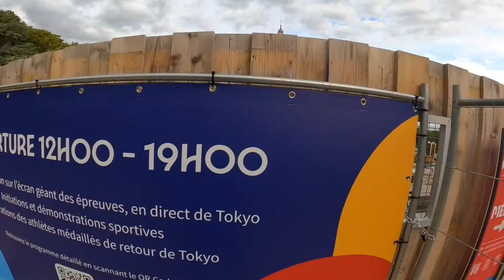Paris August 2021